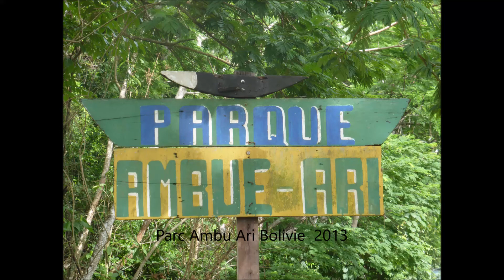Parc Ambue Ari Bolivie